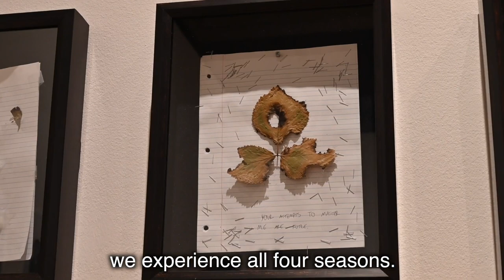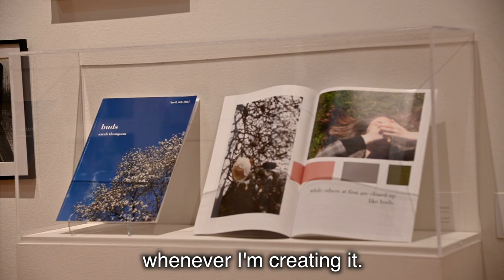The Berman Museum Celebrates the Annual Student Exhibition 2022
Every year, student artists exhibit their work in the eminent Berman Museum of Art. For the first time since 2019, students, faculty, and staff gathered in person to celebrate the exceptional work of students.

In this video, we highlight the exhibition's senior artists, including three award winners, Jenni Berrios, Kelsey Gavin, and Alexandria Messinger.
W E B S I T E: ursinus.edu/berman
I N S T A G R A M: @bermanmuseum
This video was originally posted on the Ursinus College news hub.

Filmed and edited by Ursinus College Alum Tommy Armstrong '20